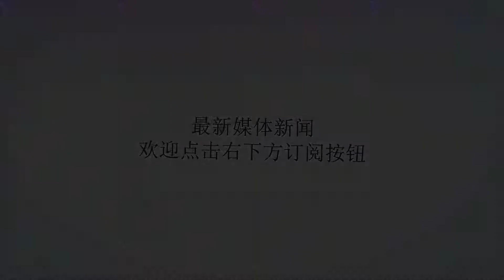不甘心失败 以色列导弹袭击伊朗货机：巨响过后意外发生了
谢谢！不甘心失败 以色列导弹袭击伊朗货机：巨响过后意外发生了